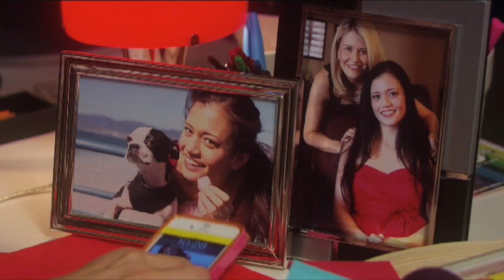SAMOHILIGHTS: Ep 4 May 22, 2015